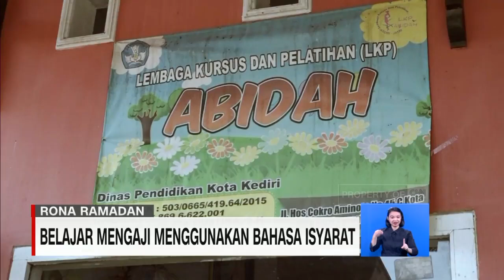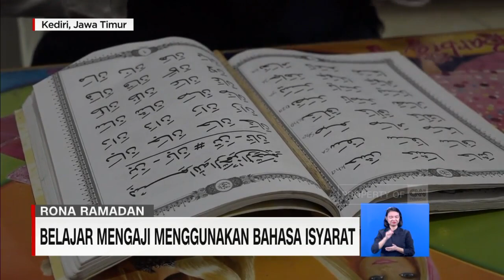Belajar Mengaji Menggunakan Bahasa Isyarat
Keterbatasan fisik tak menghalangi anak-anak tuli di Kediri, Jawa timur, belajar membaca Al-Quran. Mereka bersemangat belajar mengaji, dengan bantuan alat peraga dan bahasa isyarat.

Dalam proses belajar membaca Al-Quran ini, para santri didampingi guru mengaji, yang juga tuli